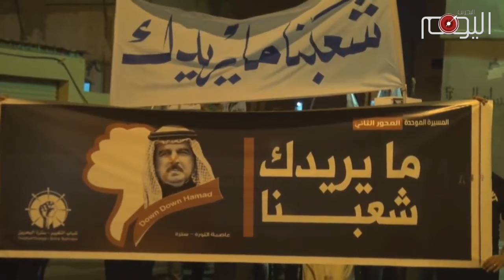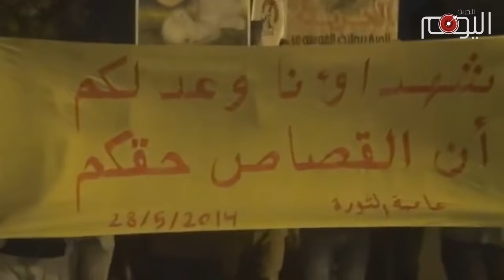تقرير متلفز : شعب البحرين الأصيل .. هامات لا تعرف الإنحناء ولا التراجع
الرسالة واضحة .. وسواعد الشباب المقاوم والرافض لبيعة الخليفيين لا تعرف الانحناء والتخاذل .. يستلهمون العزة من شهدائهم ولا ينسون قادتهم ورموزهم ومعتقليهم المغيبين خلف القضبان .. ماضون في تظاهراتهم  “ قاسميون الفداء “ .. لا يهابون فلول المرتزقة ولا المحتلين الصغار ..

اما الخليفيين فمستمرون لعدائهم ومحاربتهم للشعب الاصيل في معتقداته وقيمه حيث تم اليوم وللاسبوع الثالث عشر على التوالي منع اكبر تجمع لصلاة الجمعة بجامع الصادق بالدراز المحاصرة ويتزامن ذلك مع اقتراب جلسة محاكمة اية الله عيسى قاسم ..

النظام الخليفي داهم يوم امس مقر جمعية الوفاق والتي صدر قرار بحلها في يونيو الماضي  مع استمرار محاكمة امينها العام الشخ علي سلمان بتهم باطله ..

سياسة لي الذراع وتشديد القمع لن تكون فعالة مع شعب اصيل مرتبط بقيم السماء عوضا عن كونه مؤمنا بقضيته واداء تكليفه الشرعي ايا كانت النتائج .. وهو الانتصار الحقيقي ..

حناجر البحرانيين تعلوا بسقوط الخليفيين الطغاة ورحيل المحتل السعودي .. واقدامهم ثابتة في الميادين .. مقاومون من اجل الوجود والهوية ولن يهنأ لهم بال الا بتقرير مصيرهم و القصاص من المجرمين القتلة .